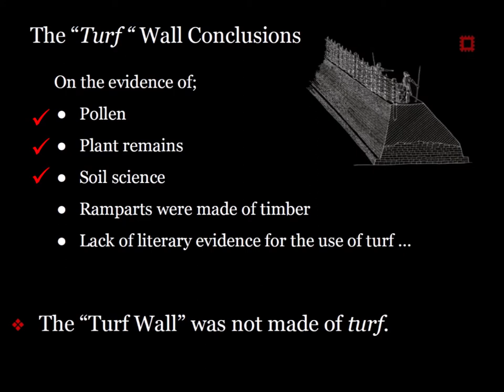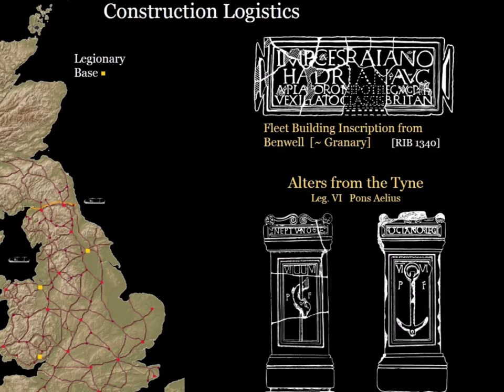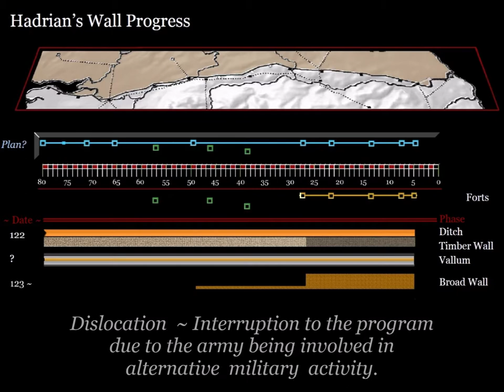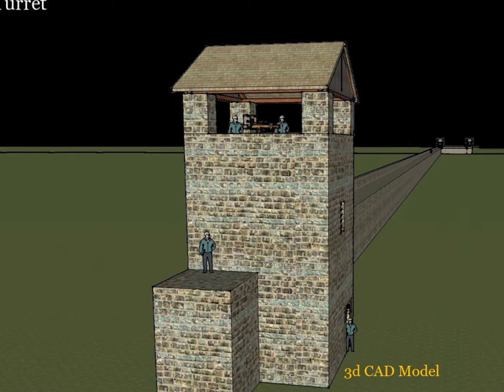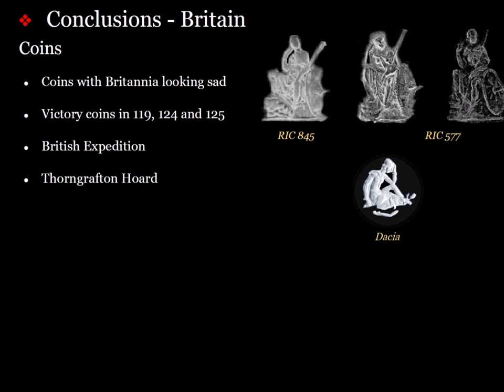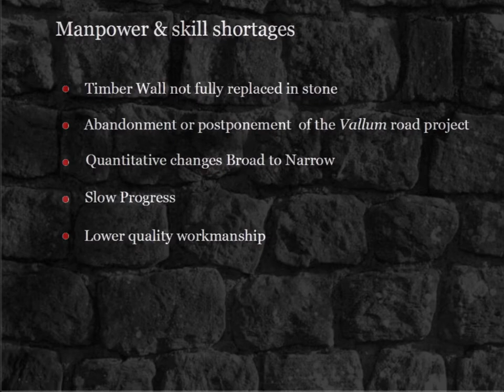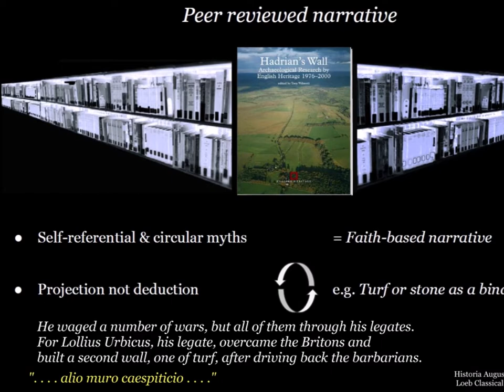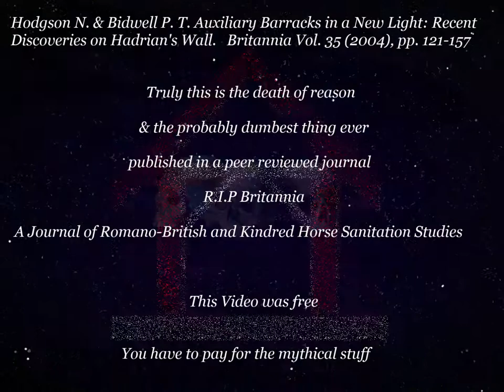Understanding Hadrian's Wall ~ part 3 ~ The Hidden Disaster By Geoff Carter Structural Archaeologist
AN UPDATED & CORRECTED VERSION OF THIS VIDEO IS NOW AVAILABLE
In this 3rd and final part of Understanding Hadrian’s Wall, the new ideas are brought together with some simple modelling and a wider view of events during the emperor’s reign to reveal a surprising conclusion. . . .the clue is in the title.
This hidden disaster in Roman Archaeology is part of wider crisis resulting  from the dumbing down the subject in universities, where real money is paid for recycled myths; caveat emptor.
This series of videos is based on a talk that I give for free to unsuspecting tourists and anyone who has an audience to amuse for an hour or so.
Unfortunately, there was not time to cover Roman horse toilets at Wallsend, undoubtedly the most fantastic archaeological discovery of the modern era.

Please excuse some uneven quality in these first 3 videos, this is a new medium for Theoretical Structural Archaeology; checkout my Website for further information on reverse engineering archaeological structures.